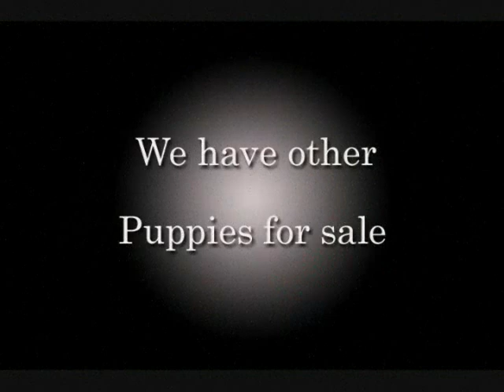Doberman puppies playing hard, Black doberman pinscher puppy for sale, female, funny dog video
AKC Female black doberman pinscher puppy 4 sale, Champ lines, born 04/23/08.

Photos were taken 11-28-08

None of our doberman puppies are "Z" factored. That is, they do not carry the white gene.
All doberman puppies for sale will have age-appropriate parvo/distemper/corona vaccinations.
Doberman Puppy folders include:
 1. 4-generation pedigrees, both parents
 2. Health record
 3. Pictures of both parents
 4. My business card, along with others whom I recommend
 5. AKC full registration application form
 6. Document titled "Puppy Instructions" that will help you understand what he/she already knows.
See additional pictures, video, and other doberman pinscher puppies for sale on my website.
I emphasize standard sized family companions with excellent dispositions.
I have been a Doberman breeder for over 13 yrs. Call toll-free, 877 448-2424
I ship nationwide weather permitting.
More doberman pincher pictures, video, other doberman puppies for sale,